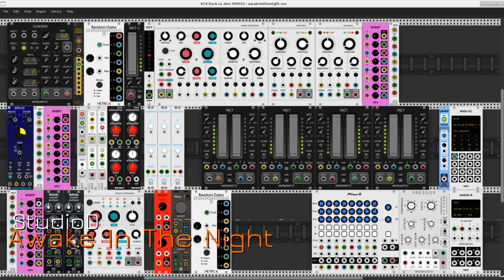Awake In The Night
The machine calls out a deep song in the dark night.

Once this patch starts running the performance is entirely self-controlled until the run status is toggled off. The sound productive core is made of two composite instruments, one built from a modal synth and two resonators, the other built with two Basal oscillators and one texture synthesizer. V/Oct values are created by a sequencer built with a noise module, two sample & hold units, two atenuverters, and three quantizers. A single LFO is routed to 23 various inputs for abundant dynamic modulation. Almost everything else is in the nature of pipes and ladders (i.e. routing and flow control).

The mixer's channel volume levels are modulated by randomly fluctuating Tact controllers. The fluctuation is triggered by the random gates module to produce a constantly shifting mixture of the eight input streams, adding to the overall effect of an aurally kaleidoscopic soundscape.

The original recording was made with Kai Vehmanen's ecasound and subsequently edited with Magnus Hjorth's mhwaveedit, excellent lightweight audio software for Linux (Fedora 23).

Modules used in this patch:

Impromptu Modular - Clocked, Tact-1, Tact
VCV - Octave, 8vert, MIDI-CC, VCA-2, Audio-8
Audible Instruments - Modal Synthesizer, Resonator, Texture Synthesizer
Autodafe - Multiple 1x8
Frozen Wasteland - BPM LFO
Bogaudio - Noise, S&H, Pressor
Befaco - Dual Atenuverter
JW-Modules - Quantizer
Stoermelder - uMap
Vult - Basal
AS - Flow
Squinky Labs - Mixer-8
RJModules - Button
SubmarineFree - Vertical Text Display

Maximum gratitude to the designers of these and all other modules for Andrew Belt's great VCV Rack. Vast thanks too to my friends and colleagues in the community of Rack users and developers. Shiny blessings upon them all.